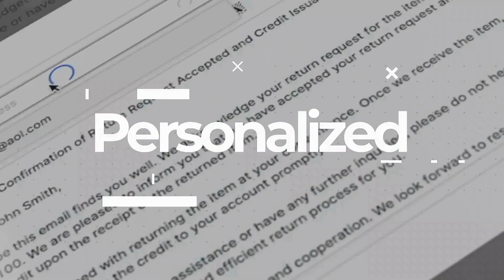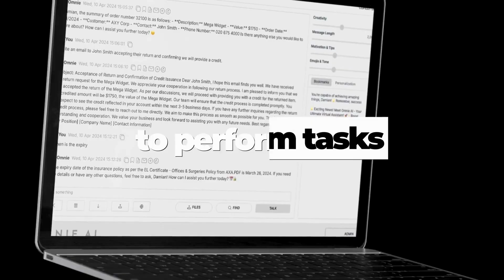Omnie AI: Promotion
Multi Channel, Cross Team, AI Assistant

Omnie connects all your information from websites, documents and live systems and provides a personalized assistant that can quickly retrieve information, generate content and proactively coach your teams.

Omnie can assist sales teams by providing product information and order processing support, help marketing managers create campaign content, prepare reports and analyze performance. It can serve as a virtual technical support agent and provide fast access to policies, plans and personnel records for HR and finance teams.

In summary, Omnie improves productivity and service levels across all teams and allows individuals to focus on more rewarding tasks.